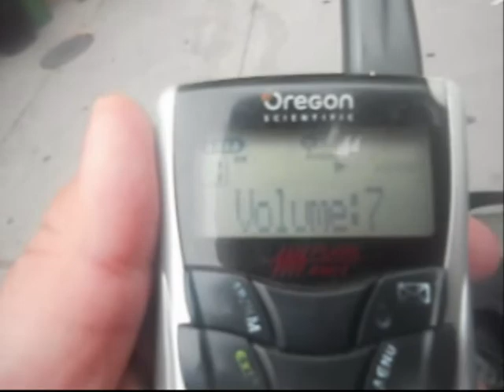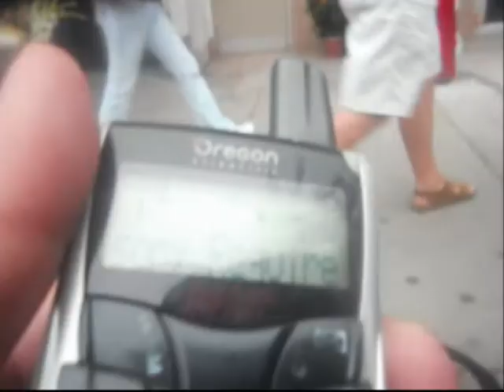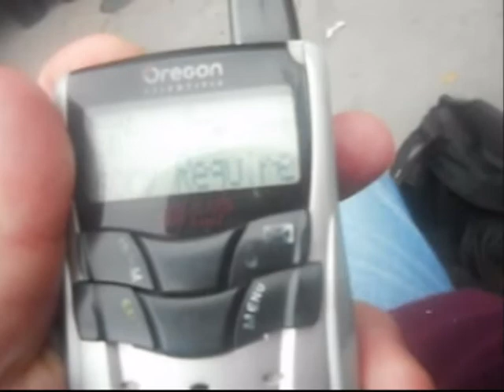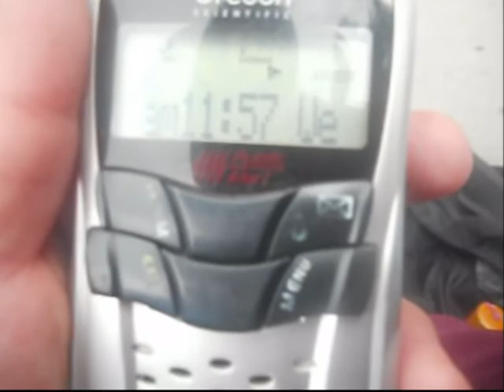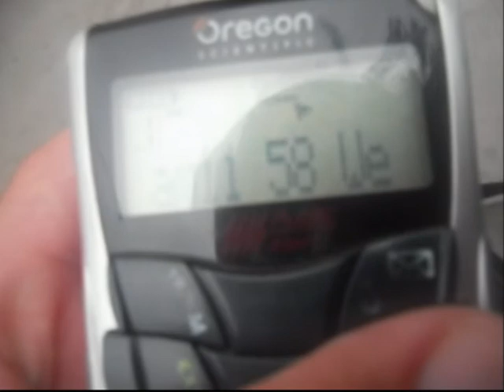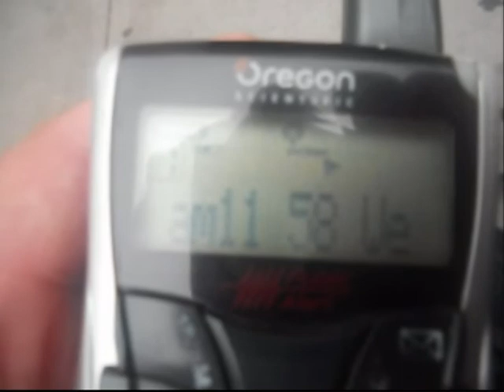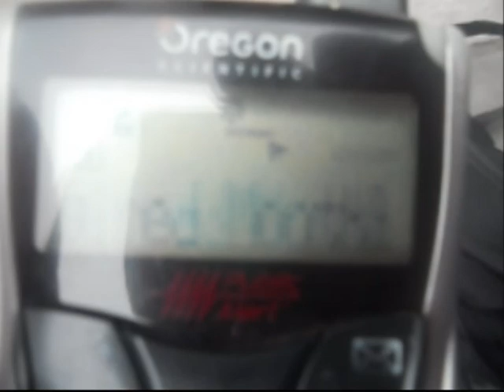Weather Radio EAS No 39 & 40 Required Weekly and Monthly Tests